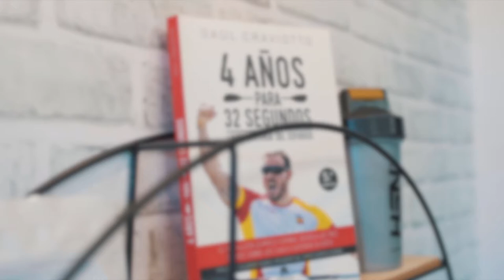Un Café con Saúl Craviotto ☕ Conoce al Deportista Español Más Laureado 🥇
Recientemente tuvimos la oportunidad de conocer personalmente a Saúl Craviotto. Tras su paso por Tokio 2020, donde se hizo con su quinta medalla olímpica, Saúl visitó las instalaciones de HSN y estuvo dispuesto a contarnos muchos datos que no sabíamos sobre él, tanto a nivel personal como a nivel deportivo.

Durante esta agradable charla, conocemos más a fondo la rutina y los productos HSN que forman parte de su alimentación.

¡Quédate con nosotros para descubrirlo!